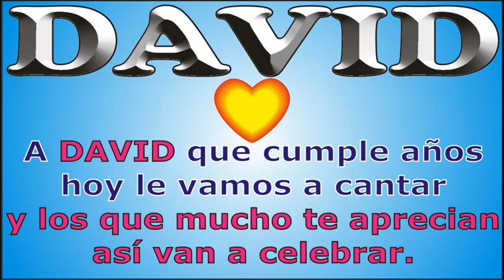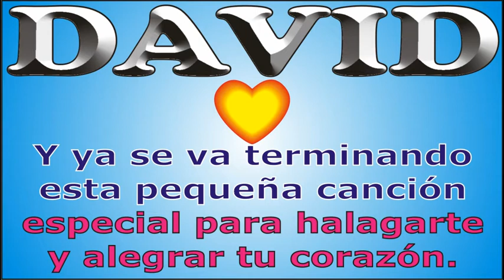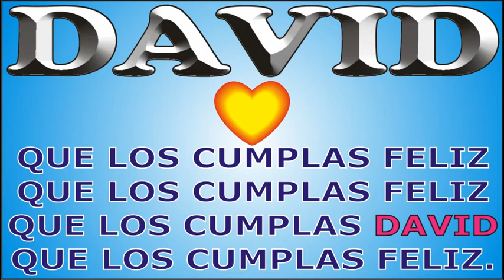FELIZ CUMPLE - DAVID - KARAOKE - DEDICADO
↓↓↓ LETRA ↓↓↓
DELIZ CUMPLE - DAVID

A DAVID que  cumple años
hoy  le vamos a cantar
y los que mucho te aprecian
así van a celebrar.

que los cumplas ... DAVID